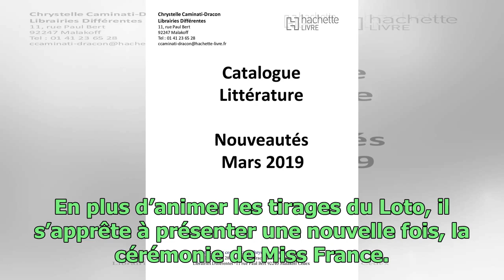Jean-Pierre Foucault menotté... l'étonnante photo qui circule sur Twitter